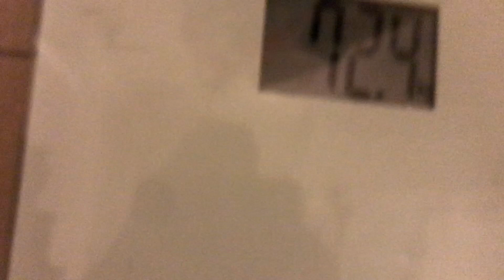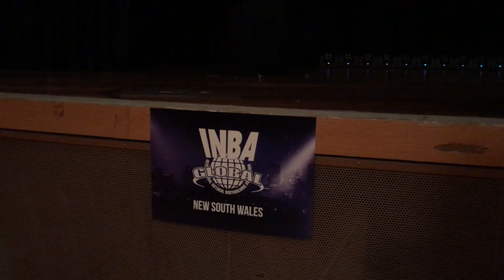Show Day VLOG - 1st show Ep.6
Back again for another episode in the 'story to the stage' series. I kept this footage a little raw for the first show of 2018 natural bodybuilding season. Hope you all enjoy and let me know what you want to see for the next USA shows. Flying this week for another two shows :)